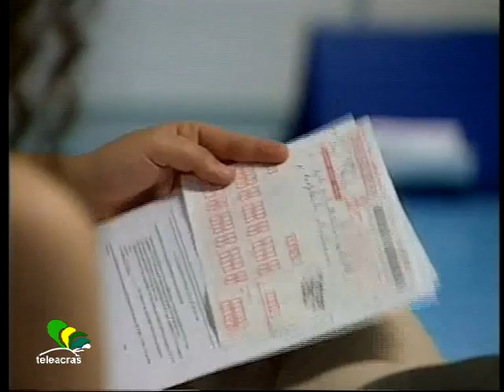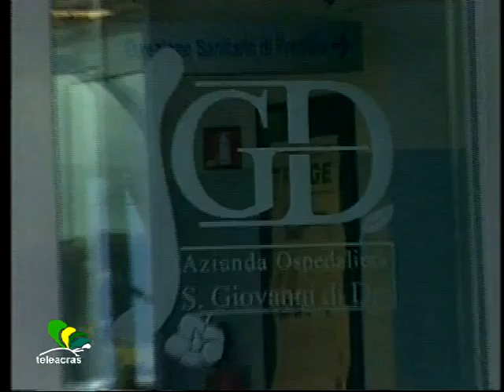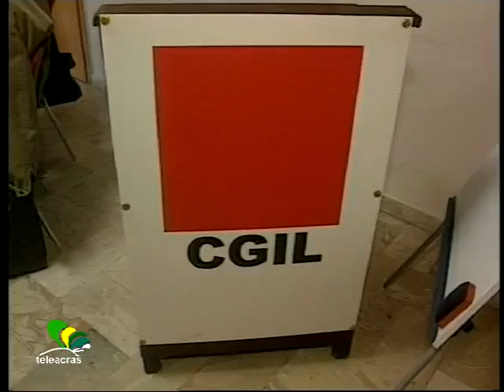Teleacras - Cgil e Asp a confronto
Proficuo incontro tra la Cgil agrigentina e l' Azienda sanitaria provinciale. Iniziative e progetti in itinere, tra liste di attesa, pronto soccorso e altro. (Daniela Spalanca)